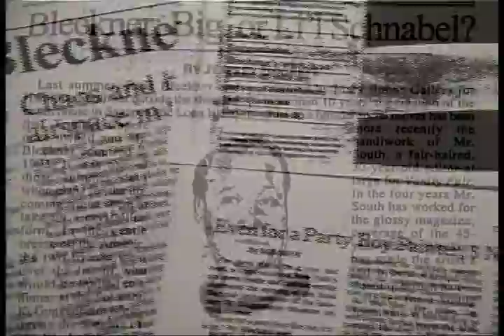Ross Bleckner: Remember Me - Trailer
Born in New York City in 1949, Ross Bleckner enrolled at CalArts in 1972. Despite the emphasis on experimental media there, Bleckner found his expression in oil painting.